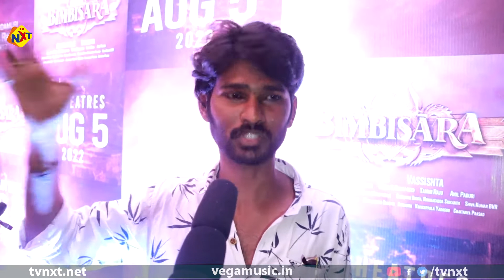Bimbisara Movie Trailer Public Talk | Nandamuri Kalyan Ram | Vashist | Hari Krishna K | TVNXT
Watch to Bimbisara Trailer Public Talk | Nandamuri Kalyan Ram | Vashist | Hari Krishna K | Bimbisara Trailer review | TVNXT